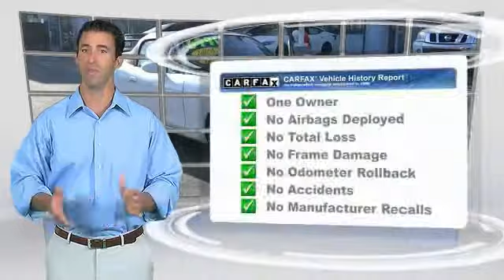2001 Mazda MX-5 Miata Buena Park, Cerritos, Fullerton, La Habra, Anaheim BU6029X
&nbsp;

6501 Auto Center Dr.

BUENA PARK NISSAN PROUDLY SERVING ORANGE COUNTY, LOS ANGELES, WEST COVINA, PASADENA, RIVERSIDE, SAN BERNARDINO COUNTY, AND SURROUNDING SOUTHERN CALIFORNIA LOCATIONS. THIS WHITE 2001 Mazda MX-5 MIATA IS EQUIPPED WITH A 1.8L DOHC MFI 16-valve 4-cyl engine, AUTOMATIC TRANSMISSION, AND RECEIVES AN ESTIMATED 22 City/28 Hwy MPG. OR VISIT US AT 6501 AUTO CENTER DRIVE, BUENA PARK, CA 90621 CARFAX Certified 1-Owner 2001 Mazda MX-5 MIATA 2DR CONV BASE AUTO Stock #: BU6029X | VIN: JM1NB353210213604 | 2001 Mazda MX-5 Miata 2dr Conv Base Auto Buena Park Nissan